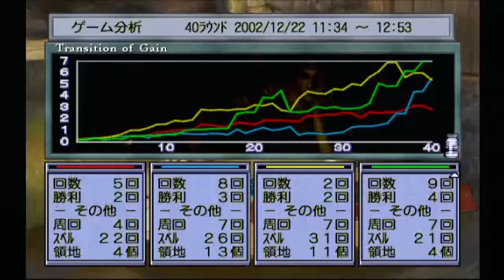【実況】カルドセプトセカンドEx 1回戦-第1ブロック【全国大会】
※この動画は過去にニコニコ動画にupしたものの再投稿となっています
PS2版 カルドセプトセカンドエキスパンション
第4回公式全国大会 1回戦-第1ブロックのリプレイ実況動画です。
スタジアムでの観戦風実況中継となっています。
対戦メンバーは、ちゅぱ・TIOX・ＶＯＣＡＬ・バツグン

カルドセプトのamazon商品ページ：